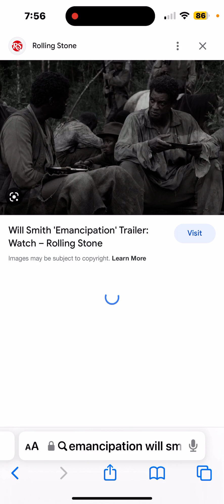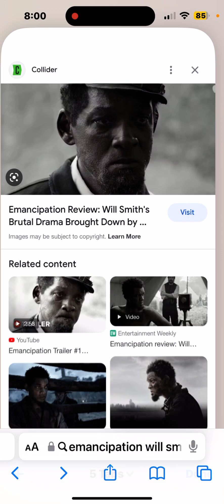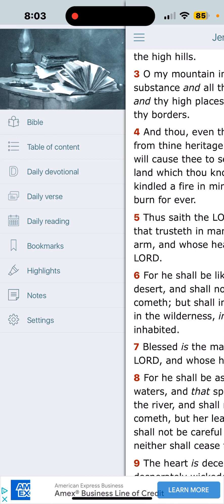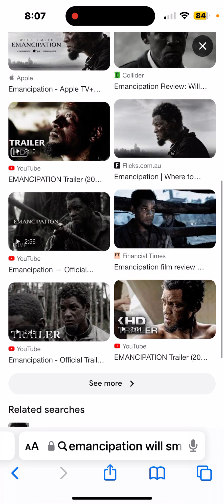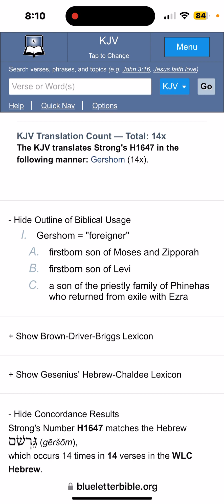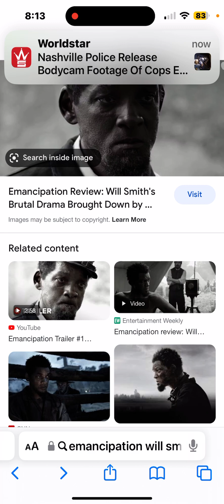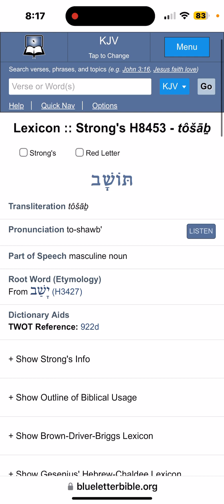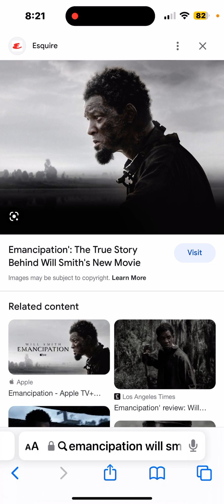The People of the "Good Book" !